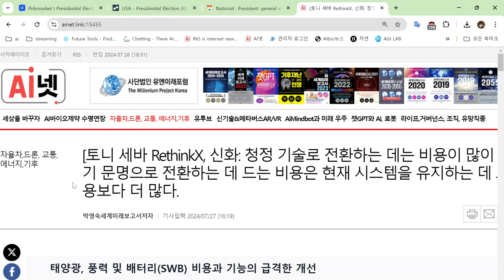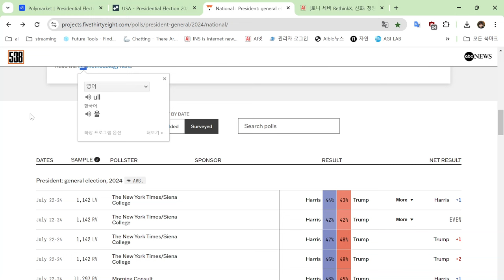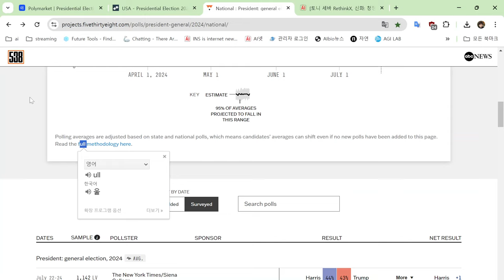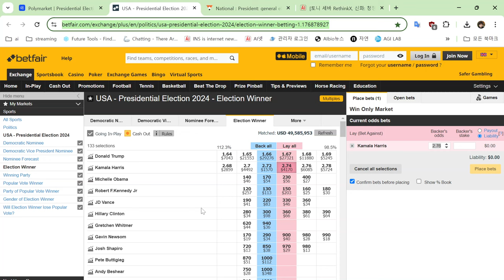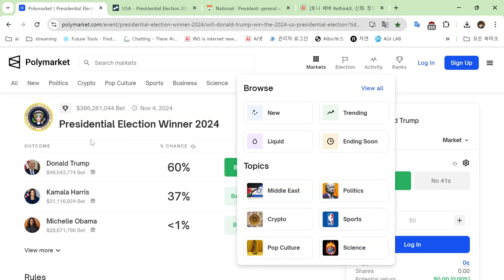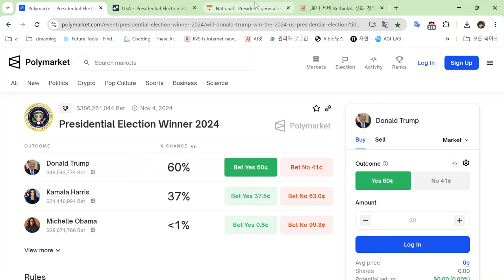미국대선 트럼프가 이긴다. 미래에는 여론조사기관 소멸, 예측시장이 뜬다. 폴리마켓이라는예측시장에서 트럼프 60% 해리스 37%. Polymarket 예측시장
박영숙은 연세대 등에서 미래예측강의를 하고 인터넷신문 AI넷을 발행.